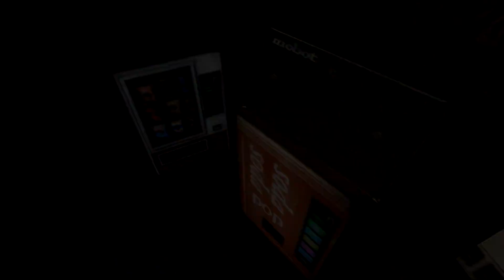[Half-Life machinima] Cascade the Dancefloor!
What does Black Mesa personnel do to relax after a hard week's work?